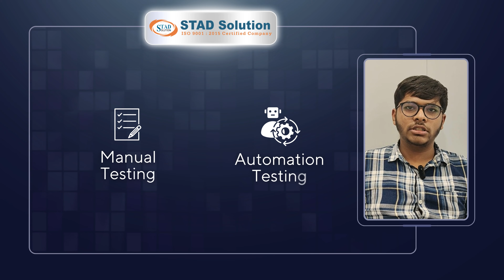Can I switch my career from Manual Testing to Automation Testing? | Pune, Bangalore | STAD Solution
Are you looking to transition from manual to automation testing? 🤔

This comprehensive guide walks you through the step-by-step process of making the switch seamlessly.

From understanding the fundamentals to mastering automation tools, this tutorial covers everything you need to know to excel in automation testing.

Whether you're a beginner or an experienced tester, this video will equip you with the skills and knowledge to thrive in the world of automation testing.

Watch now and take your testing career to the next level!

𝐒𝐓𝐀𝐃 𝐒𝐨𝐥𝐮𝐭𝐢𝐨𝐧
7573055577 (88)